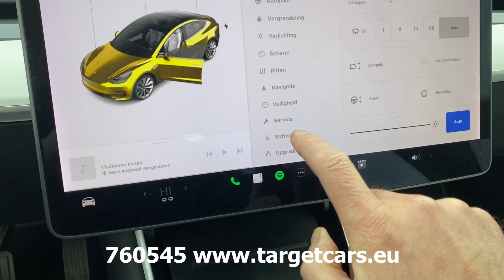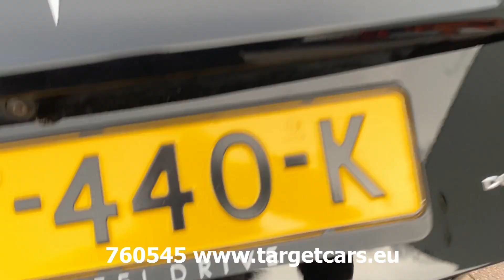760545 TESLA MODEL 3 LONG RANGE DUAL MOTOR 75KWH SEDAN 476HP 12-19 125790KM BLACK XT-440-K LHD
760545 TESLA MODEL 3 LONG RANGE DUAL MOTOR 75KWH SEDAN 476HP 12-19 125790KM BLACK XT-440-K LHD

EU version, Netherlands registration.
LONG RANGE.
DUAL MOTOR AWD.
AutoPilot.
Seat Heating.
Panorama Roof.

Specifications
350kW / 476HP.
75KWH battery pack.
Exterior color Solid Black PBSB.
Leather white seats.
Electric Seats.
Airco.
Park Distance Control Front/Rear PDC.
Navigation.
Radio.
Rearview Camera.
AWD All wheel driven.
Autopilot.
19inch alu wheels with with M+S tyres.
Vin number: 5YJ3E7EB5KF221700.
EU Type approval nr: e4*2007/46*1293*.
Date of registration: 29/03/2019.
Netherlands registration.
Registration Mark: XT-440-K.
NAP KM history.
KM on meter 125790km.
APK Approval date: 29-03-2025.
2 key cards.
Included Charger cable and home 230V charger.
Empty weight ready to drive: 1931KG.
Max total weight: 2305KG.
Transport size: 472cm length x 185cm width x 144cm height.
SOLD